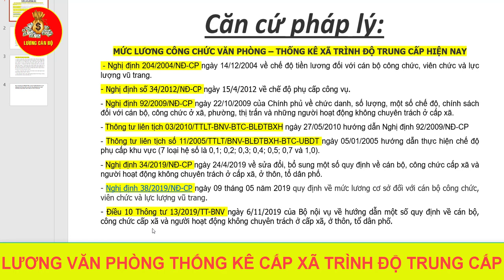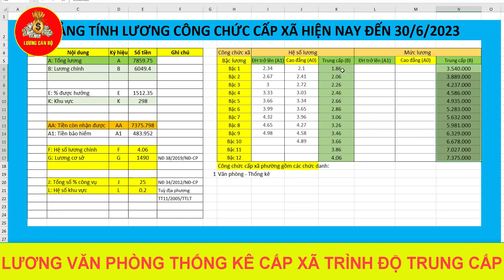Lương Công Chức Văn Phòng - Thống Kê Cấp Xã Trình Độ Trung Cấp Hiện Nay Đến 30/6/2023 Là Bao Nhiêu?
bảng lương cán bộ công chức cấp xã năm 2022,
lương cán bộ công chức cấp xã năm 2022,
hệ số lương cán bộ công chức cấp xã,
bậc lương của công chức cấp xã,
bảng lương cán bộ công chức cấp xã năm 2021,
bảng lương của cán bộ công chức cấp xã,
mức lương của công chức cấp xã,
xếp lương cán bộ công chức xã,
lương viên chức bảo hiểm xã hội,
mức lương đóng bảo hiểm xã hội của công chức,
hệ số lương của công chức cấp xã,
công chức cấp xã hưởng lương như thế nào,
lương công chức văn hoá xã,
lương cán bộ công chức xã năm 2021
lương công chức cấp xã năm 2022
bảng lương cán bộ công chức cấp xã năm 2020
lương cán bộ công chức cấp xã năm 2021
lương công chức tư pháp xã
cách tính lương công chức xã phường
quy định lương cán bộ công chức cấp xã
bản mô tả công việc văn phòng - thống kê
bảng thống kê văn phòng phẩm
bộ đề thi công chức văn phòng thống kê xã
đề thi công chức xã môn văn phòng thống kê
bộ de thi công chức văn phòng thống kê xã
công chức văn phòng thống kê là làm gì
nhiệm vụ quyền hạn của văn phòng thống kê
câu hỏi ôn thi công chức văn phòng thống kê
văn phòng thống kê lao động
lương công chức văn phòng thống kê
đề thi môn chuyên ngành văn phòng thống kê
thống kê nhân viên văn phòng
nhiệm vụ văn phòng thống kê
nghiệp vụ văn phòng - thống kê
chức trách nhiệm vụ của văn phòng thống kê
đề thi chuyên ngành công chức văn phòng thống kê
on thi công chức văn phòng thống kê xã
lương của chủ tịch hội cựu chiến binh xã
mức lương cơ bản của chủ tịch xã
mức lương của chủ tịch cựu chiến binh xã
lương bí thư chủ tịch xã
chủ tịch xã lương bao nhiêu
lương của chủ tịch xã là bao nhiêu
lương của phó chủ tịch hội cựu chiến binh xã
chủ tịch xã lương tháng bao nhiêu
lương của chủ tịch xã năm 2021
lương của phó chủ tịch xã
lương của chủ tịch hội phụ nữ xã
lương phó chủ tịch hội nông dân xã
mức lương của chủ tịch hội nông dân xã
lương phó chủ tịch hội đồng nhân dân xã
lương của phó chủ tịch hội đồng nhân dân xã
lương chủ tịch hội đồng nhân dân cấp xã
mức lương của chủ tịch xã là bao nhiêu
lương chủ tịch xã một tháng bao nhiêu tiền
lương chủ tịch xã một tháng bảo nhiêu
lương phó chủ tịch mặt trận xã
mức lương phó chủ tịch xã
mức lương của phó chủ tịch xã
lương chủ tịch xã một tháng bảo nhiều tiền
lương của chủ tịch mặt trận xã
mức lương của chủ tịch hội phụ nữ xã
lương chủ tịch xã năm 2022
lương chủ tịch xã năm 2022 là bao nhiêu
lương của chủ tịch hội người cao tuổi xã
Thông tin của Kênh mang ý nghĩa tham khảo.